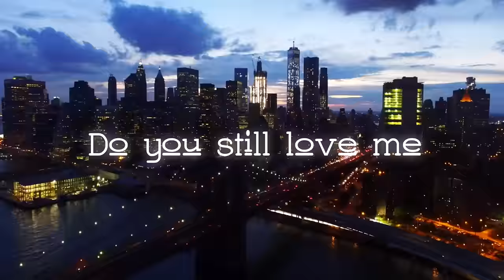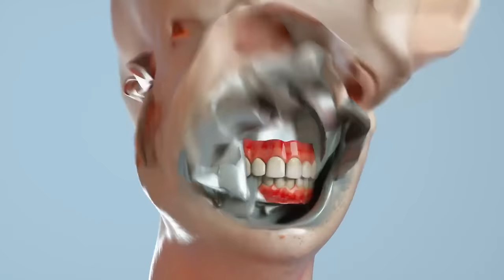It's This Again - S3RL ft Jamie-Rose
This is me trying to make modern UK Hardcore.